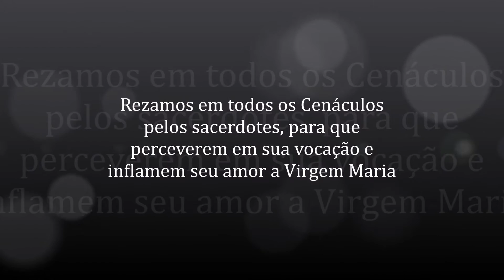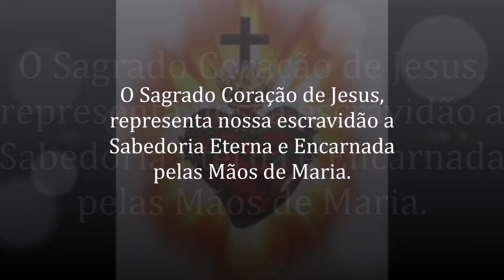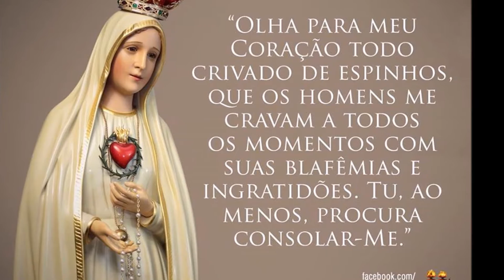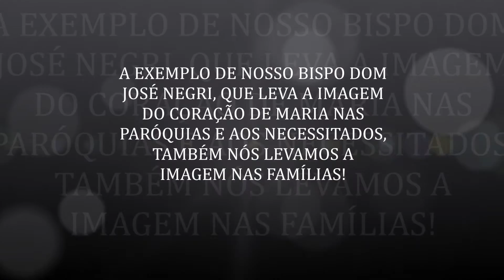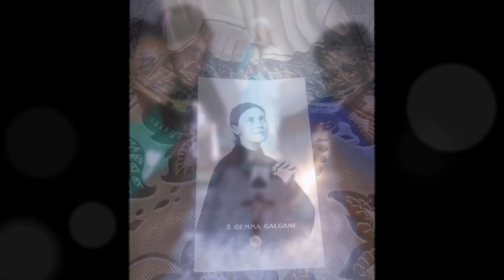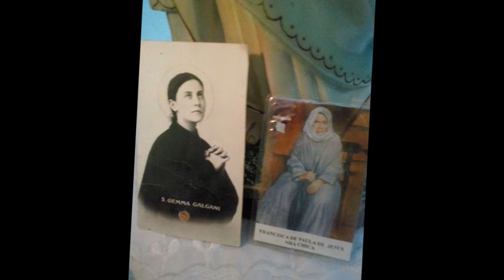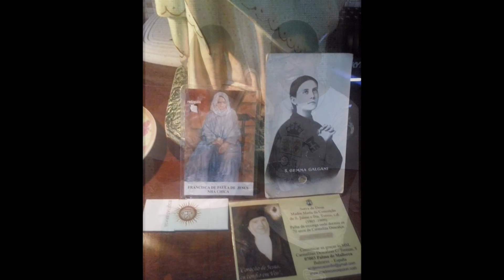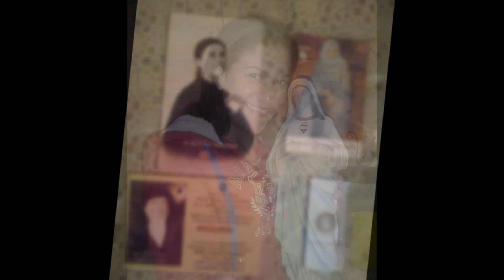🔴Cenáculo de Jovens Escravos de Maria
O Movimento Sacerdotal Mariano é uma pequena semente plantada por Nossa Senhora no jardim da Santa Igreja. Em pouco tempo tornou-se árvore frondosa e estendeu os seus ramos a todas as partes do mundo. Assim, dentro desse Movimento desejado por Nossa Senhora, são realizados Cenáculos. Os Cenáculos de Jovens Escravos de Maria, são realizados na região de Parelheiros, São Paulo-SP. Realizado por jovens "pequenos" filhos de Maria. Deus escolhe os pequenos e eleva os humildes, assim, rezamos juntos nas famílias da região.